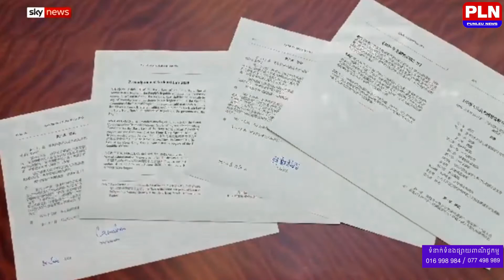ប្រទេសចិនទើសទាល់ នៅពេលដែលមហាមិត្ត ពូទីន លក់យន្តហោះចម្បាំង ទៅឲ្យឥណ្ឌា